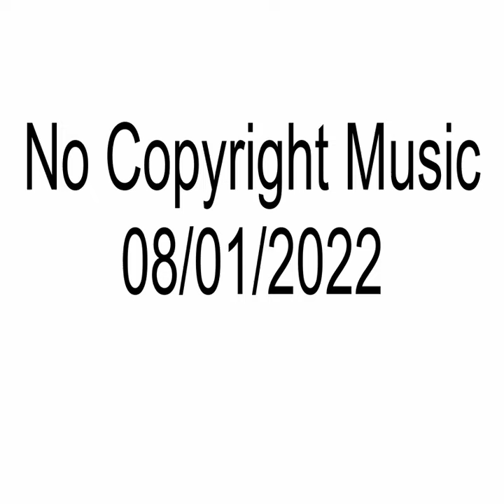No Copyright Music | 08/01/2022